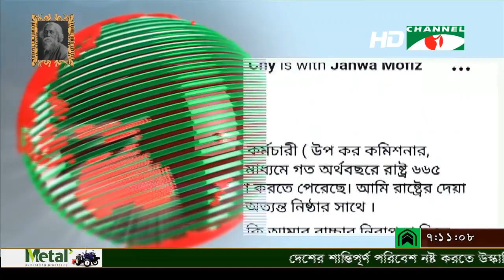ডেঙ্গুতে রংপুর ও দিনাজপুরে শিশুসহ ২ জনের মৃত্যু